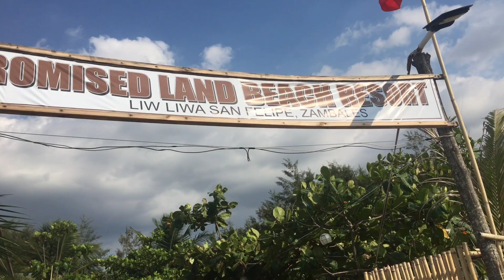PINAKYAW NI KATRAVEL ANG PANINDA NG BATA PARA MAKAUWI NA